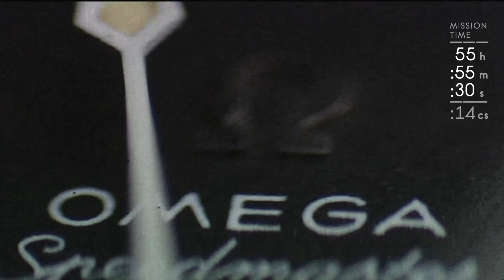Apollo 13 and OMEGA: 50 Years Later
Remembering the “successful failure” of Apollo 13 in 1970, OMEGA celebrates the 50th anniversary of that dramatic mission. Not only were we on board, but our Speedmaster chronographs played a crucial role in bringing the astronauts safely home.